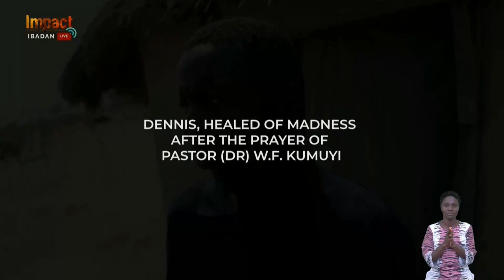Profitable Quality Relationships Sustaining Transformation vfr - PAS DR. W.F. KUMUYI